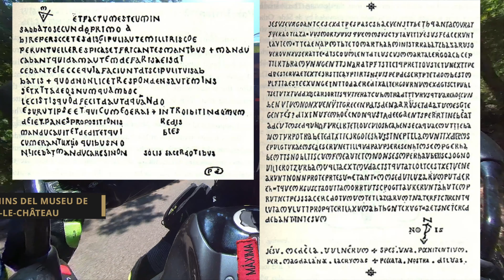ÚLTIM VÍDEO DEL RAY FIELDS RIDER? - SORTIDA AMB ELS SLOW RIDERS - T3 E28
Últim vídeo de la temporada. I potser trigarem molt a tornar-nos a veure... qui sap?

Gaaaaaas!!!

MÚSICA UTILITZADA

EQUIPACIÓ AUDIOVISUAL
Càmera 1: Drift Ghost XL
Càmera 2: Insta360 One R
Càmera 3: iPhone 12
Àudio: Cardo Freecom 2+

LA MEVA EQUIPACIÓ
Casc: HJC RPHA11 Cal Crutchlow
Mono: Dainese Laguna Seca 4 (2pcs)
Botes: Dainese Course D1 Out
Guants: Dainese Carbon 3 Short